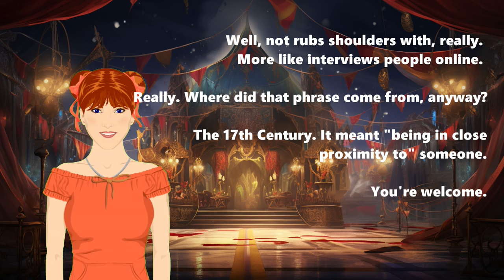The Inside Story on Planets with Sabine Stanley, Planetary Physicist, Johns Hopkins University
What makes up the planets of our Solar System? We dig into the story with Sabine Stanley from Johns Hopkins University, as well as talking to the planets of our Solar System!
NARRATOR: Famed space reporter James G. Maynard sits at his desk, a twinkle in his eye [TWINKLE], waiting for a break in his quest to get The Inside Story on Planets. It was becoming clear he would need to get some leads for this story. But where?

JGM: Hmm. It's becoming clear I'm going to need to get some leads for this story. But where?